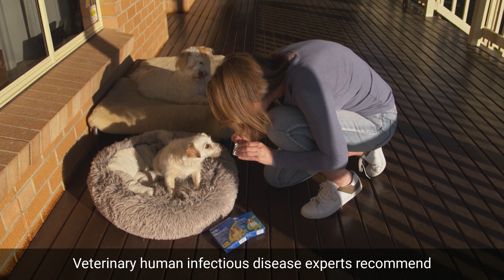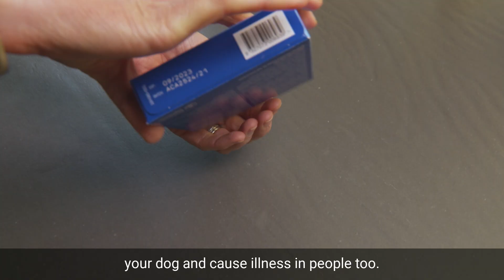How to Treat Parasites in Dog Poop: Expert Treatment Advice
While many pet owners know that they need to take care of their dog or cat's health with regular parasite protection, a lot still don't fully understand the risks to both pets and people.

In this video, veterinarian Dr Melissa Meehan, explains that some dog parasites, including intestinal worms, can cause zoonotic disease, meaning they can be transmitted from dogs to humans. Humans can become infected through ingesting material contaminated with dog's poop, for example, soil, sand or plant material, or when worm larvae penetrate the skin. Infection in humans can cause a range of potentially serious health problems, including intestinal disease and even blindness.

Dr Mel explains the best ways to prevent zoonotic disease, as well as how to prevent your dog or cat becoming infested with parasites in the first place. So to keep your human family and your fur-family safe, watch this video now!